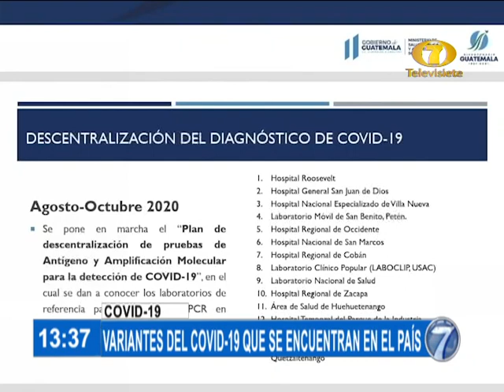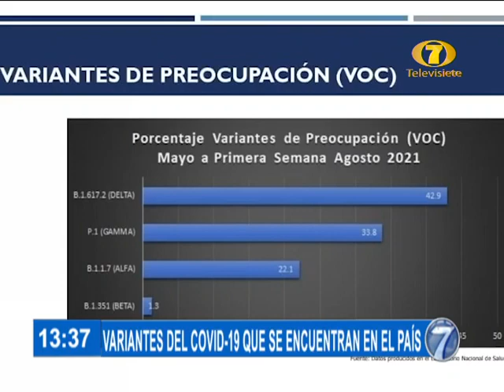Éstas son las variantes Covid-19 presentes en Guatemala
En el marco de la presentación de este miércoles, las autoridades del Ministerio de Salud Pública y Asistencia Social entregaron detalles de las cifras de las variantes del Covid-1 presentes en nuestro país.